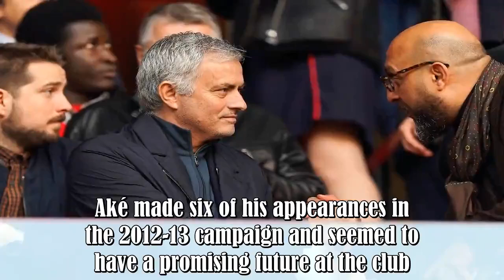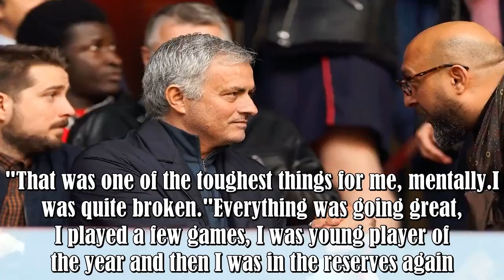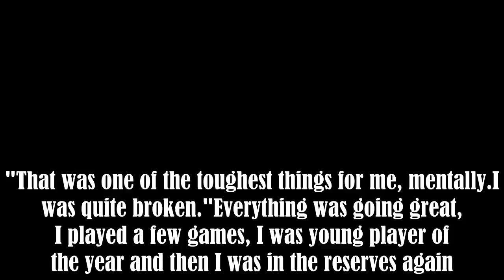José Mourinho Left Me ‘Broken,’ Former Chelsea Player Admits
By AmazingTV:
Former Chelsea player Nathan Aké has spoken out about his disappointing time at Stamford Bridge after claiming that José Mourinho left him "broken." The 24-year-old defender spent five years at the Blues, but he was restricted to only seven appearances while he was at the club.Aké made six of his appearances in the 2012-13 campaign and seemed to have a promising future at the club.After Mourinho replaced interim boss Rafa Benítez in 2013, he made only one more senior appearance for the club befo :.